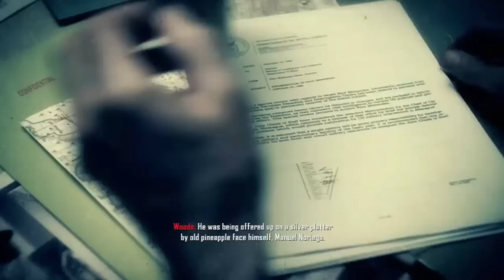Call Of Duty Black Ops 2 | Campaña - Tiempo Y Destino - PARTE 6 (Gameplay/Walkthrough)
El videojuego, precedido por Call of Duty: Modern Warfare 3, es el noveno título principal de la serie de mismo nombre, y secuela directa del juego de 2010, Call of Duty: Black Ops. El anuncio oficial fue revelado el 1 de mayo de 2012, en los playoffs de la NBA, y se confirmo que tomaría lugar en el futuro de 2025, donde China y Estados Unidos se han envuelto en una Segunda Guerra Fría, a diferencia de su predecesor Call of Duty: Modern Warfare 3 que tomaba lugar en el futuro de 2016 en la Tercera Guerra Mundial.
El 13 de Noviembre salió oficialmente a la venta esta nueva entrega de la saga.
El primer paquete de contenido de nombre "Revolution" se lanzó a la venta el 29 de enero de 2013 para Xbox 360 y el 28 de Febrero para PlayStation 3, incluyendo 4 mapas para el multijugador, uno para el Modo Zombies, un nuevo modo de zombies y un arma nueva: El Subfusil "Peacekeeper".

El rumor en la internet sobre el segundo paquete de contenido con el nombre de "Uprising" ya esta confirmado para el 16 de Abril en Xbox 360 y para el resto de plataformas seria un mes después (Mayo en PS3, Wii U y PC). Los mapas del nuevo DLC "Uprising" seran "Studio", "Vertigo", "Encore", "Magma" y el nuevo mapa de Zombies "Mob of the Dead" que sera la experiencia mas terrorífica de Treyarch. Por desgracia en este segundo DLC no habra nueva arma como hubo en el primer DLC que fue la "Peacekeeper".

En 2025, dos hombres llamados David Mason y Michael Harper llegan a una residencia en Estados Unidos. Allí se topan con Frank Woods (personaje de Call of Duty: Black Ops), antiguo sargento del MACV SOG al que se dió por muerto durante la Guerra de Vietnam. Woods cuenta que sobrevivió a su encuentro con Lev Kravchenko y fue capturado y llevado a Hanói, de donde fue rescatado por Alex Mason, padre de David Mason. Harper le pregunta información sobre Raul Menéndez, el terrorista más buscado del mundo y dirigente de una organización llamada Cordis Die.